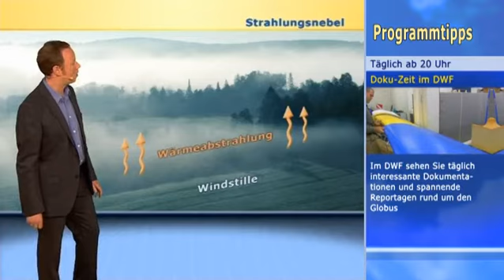Wetterlexikon Staffel 1 - Nebel ist nicht gleich Nebel!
Die Unterschiede des Nebels.

Direkt auf den Punkt und einfach erklärt! Einträge zu allen wichtigen Wetterphänomenen und Wissenswertes aus der Meteorologie findet ihr in unserem Wetterlexikon auf wetter.com